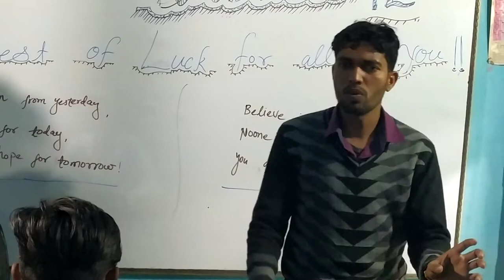Class 12th की बिदाई समारोह को संबोधित करते हुए संचालक - Vikash Raj , session -2019-20 .Science Skill